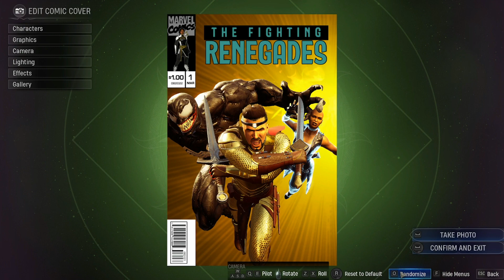T4T Let's Play Midnight Suns 82 - 3 For 3 Times 3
Tips4Toons w/Miko plays Marvel's Midnight Suns
The eavesdropping edition!
Part 82 Three For Three Times Three
Another 3 side missions, all with Venom and Storm (they seem to work well together but take so long to get to the next friendship level without hangouts).

Note: Apologies for 7 minutes of barely audible commentary with my mic above my ear 2/3 into the video (D'OH!). I thought about increasing the audio but the game sounds would have been way too high. If you're not into Abbey prep then head right to the start of the third mission; by then my voice level is restored.